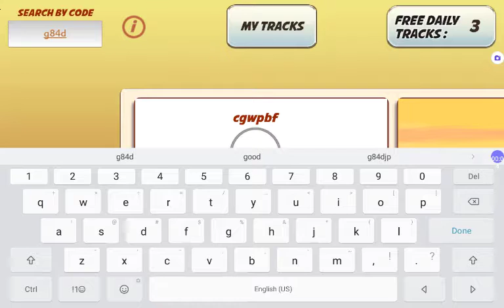Bike Race TFG: Christmas 2 All Levels 1-8,Ultra Bike,New Update Levels by Merry Christmas